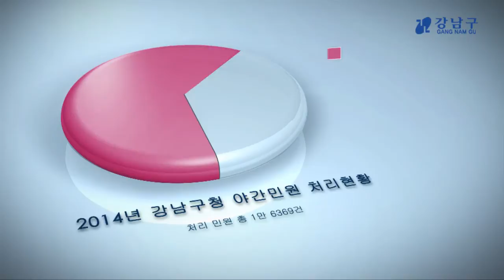강남구, 야간민원실 운영으로 주민편의 up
강남구청 야간민원실이 평일 오후 6시부터 8시까지 운영돼 지역주민의 생활불편을 덜어주고 있습니다.

평일 구청 방문이 자유롭지 못한 직장인과 학생 등 주민들의 불편 해소를 위해 강남구는 지난 2010년부터 야간민원실을 운영하고 있습니다.

구청 1층 민원실에서 운영되는 야간민원 창구에서는 본인이 반드시 방문해야 하는 여권민원부터 주민등록 등·초본, 가족관계증명서, 출생·사망·혼인 등 각종 업무를 처리해 주고 있습니다.

지난해 야간민원실에서 처리한 민원은 총 1만 6369건으로 여권민원이 1만 2770건, 제증명 발급이 2241건으로 1, 2위를 차지했습니다.